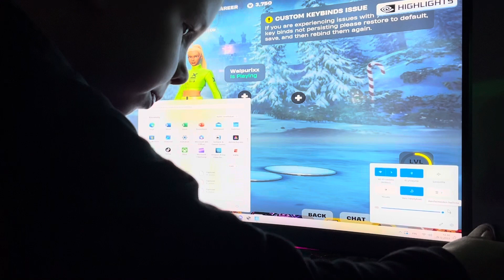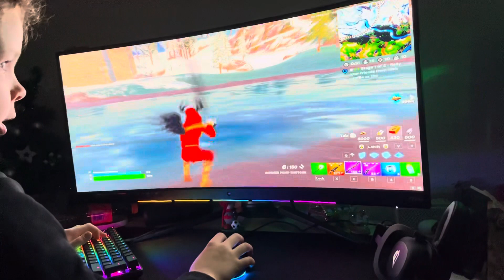Forttia uudella siisonilla!